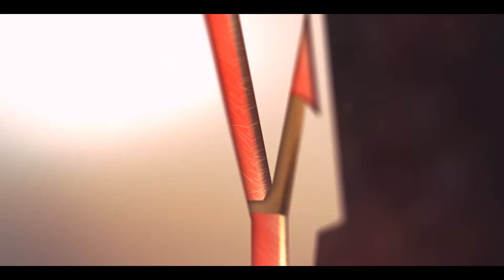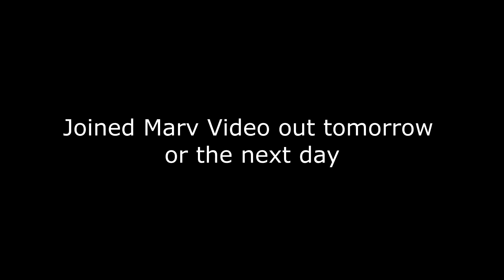Nhavy - Marv COTC [VQ] (Clips/Highlights)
OPEN

Hopefully, you guys enjoyed this video, I am a massive nerd and played a lot of COD for this.

►Thumbnail by: Me lol